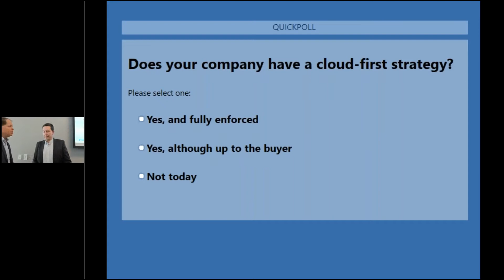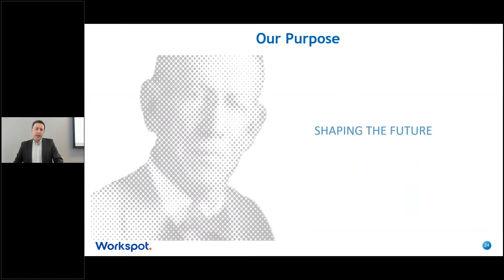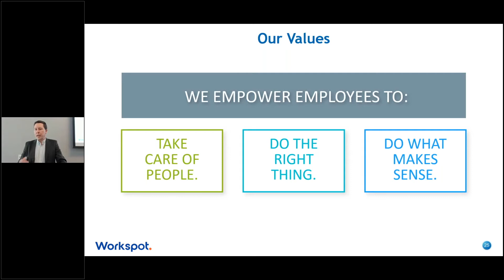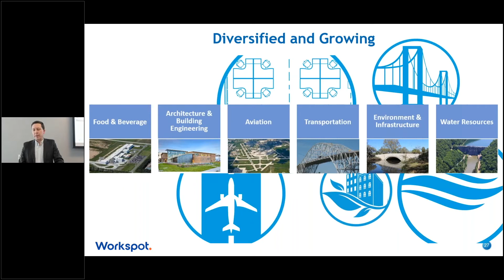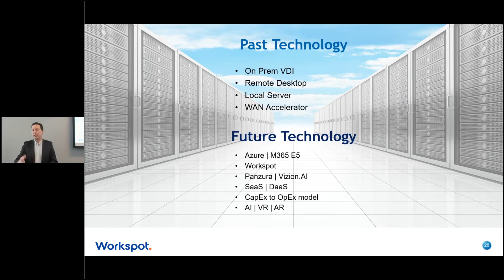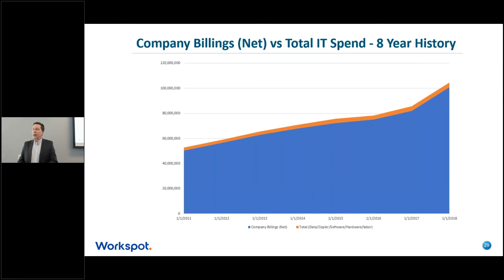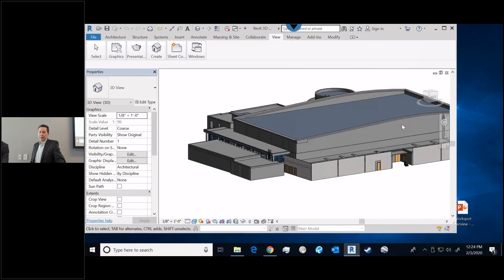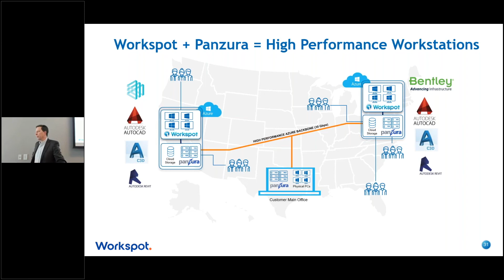Andy Knauf - CIO, Mead & Hunt - AEC Market, Deploying Workspot Cloud Workstations